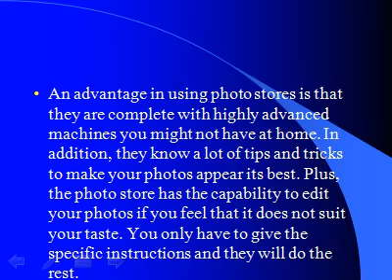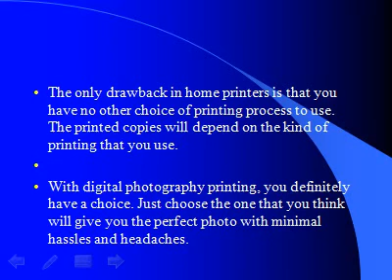Choices of Digital Photography Printing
Your Choice of Digital Photography Printing